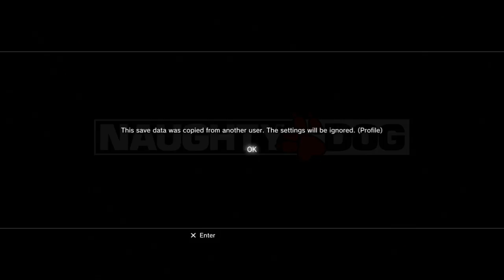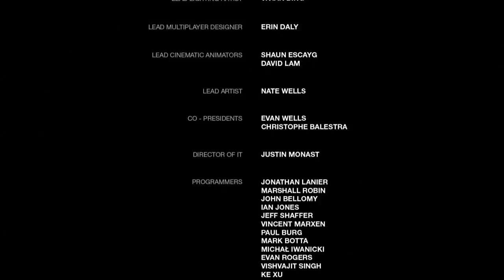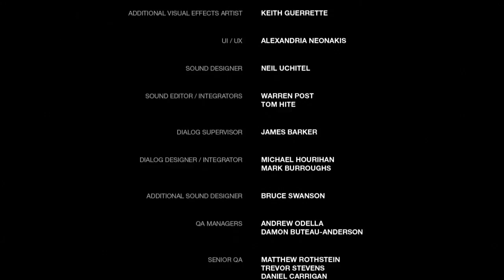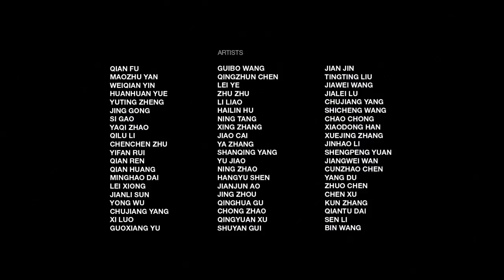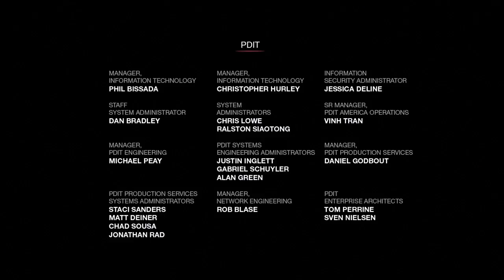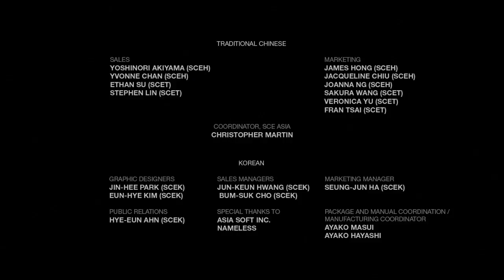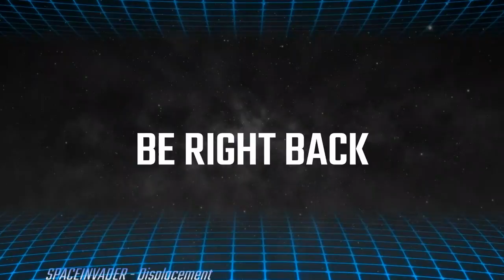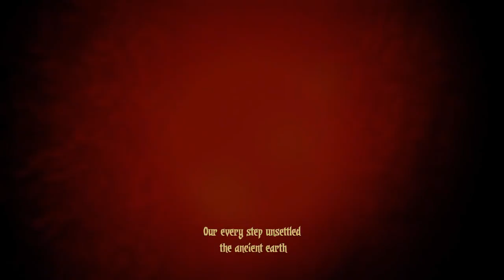The Last of Us - Day 7 FALL |BLIND